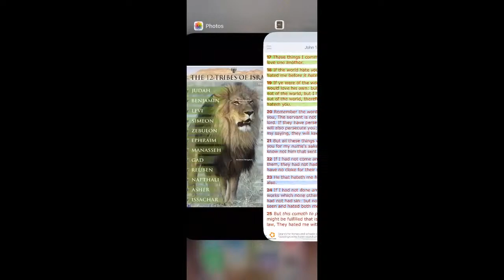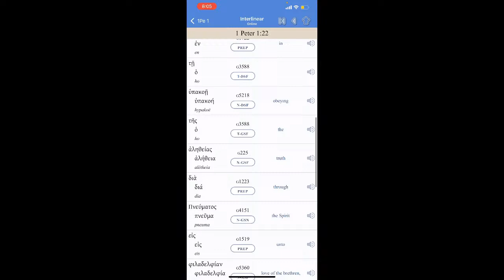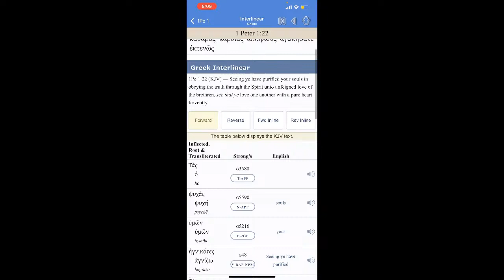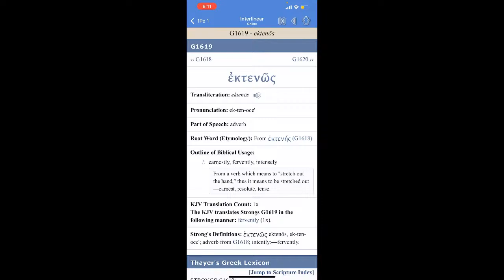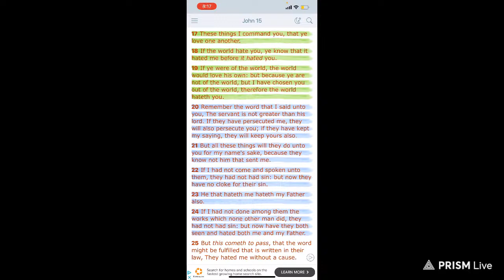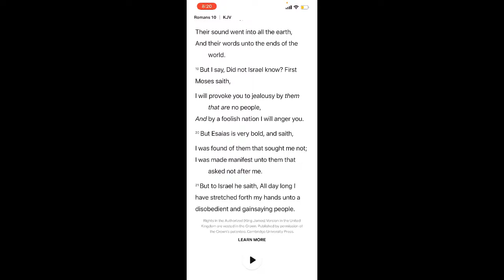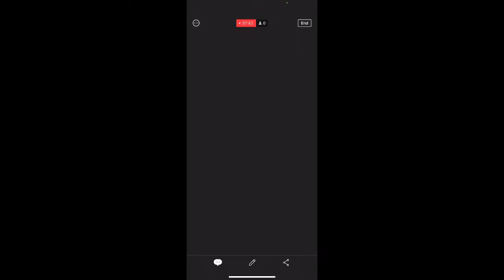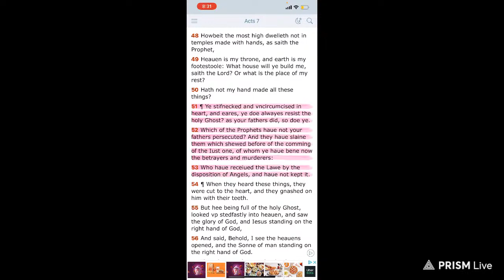We Are NOT Here To Be LIKED!